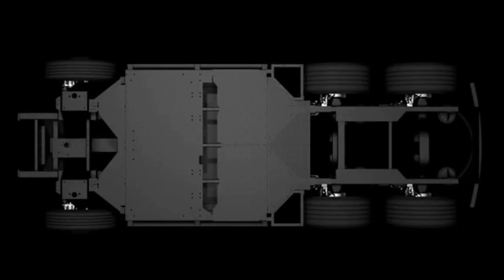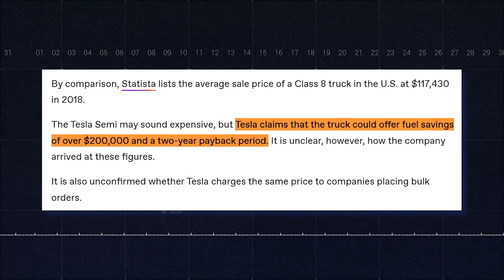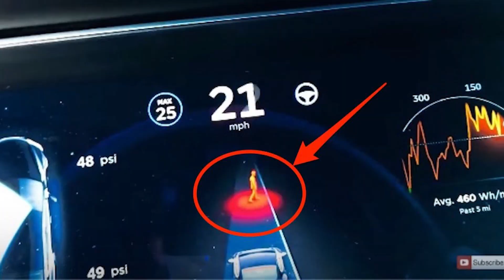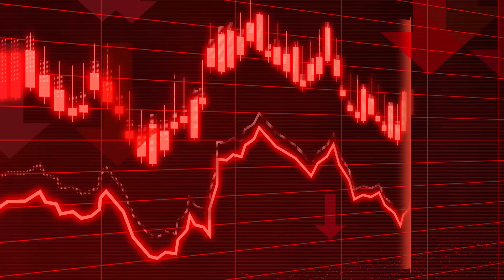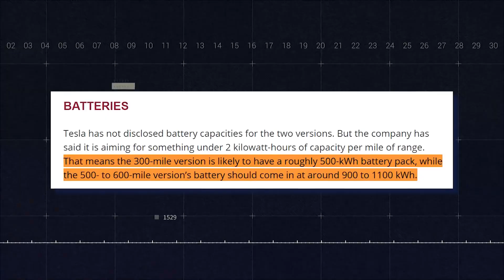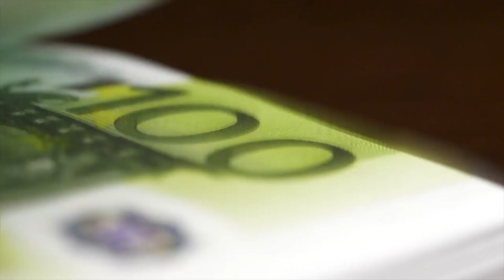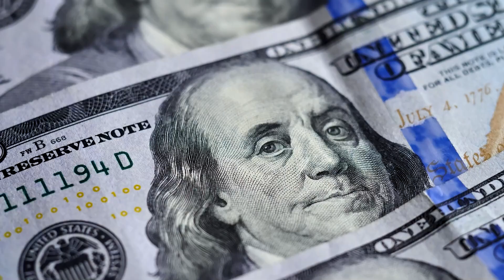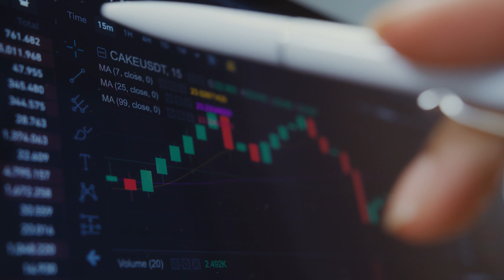Tesla's $200,000 Semi Truck Is TRANSFORMING Transportation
Tesla has now set its sights on the trucking industry with the launch of its Semi Truck, a fully electric Class 8 heavy-duty vehicle! With its impressive range, charging capabilities, and safety features, the Semi Truck is set to change the game in the transportation industry.

Video Chapters:
0:00 Introduction
2:04 Cost Comparison
4:49 Environmental Impact
6:14 Benefits for Businesses
7:47 Job Creation
8:11 Challenges
9:44 Conclusion